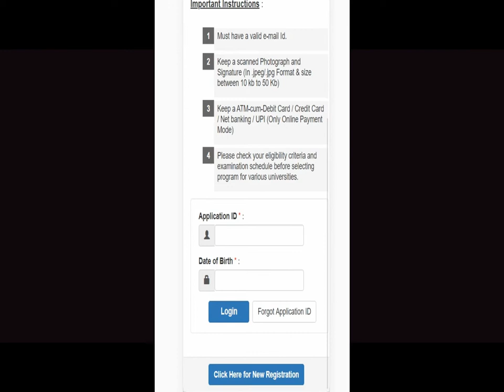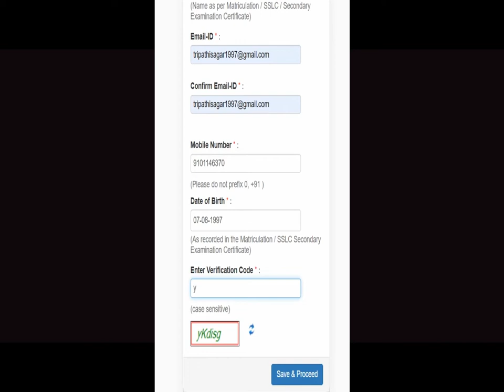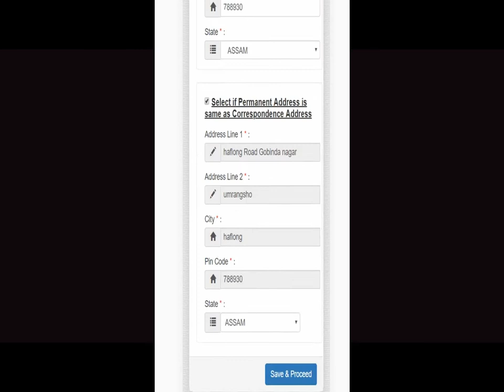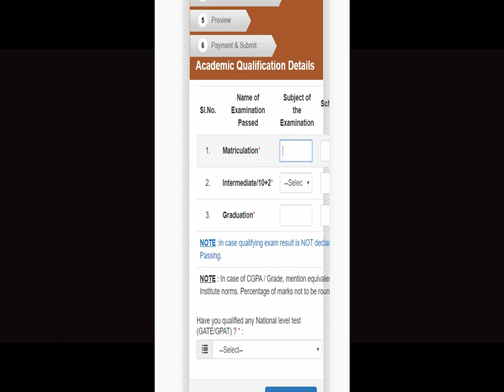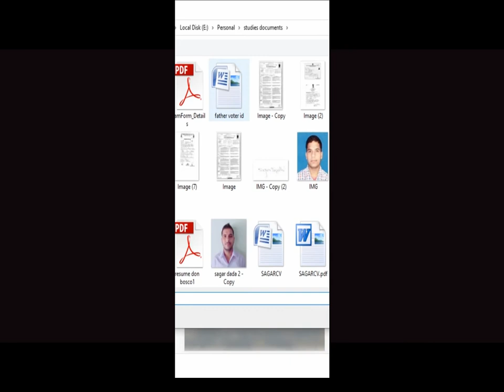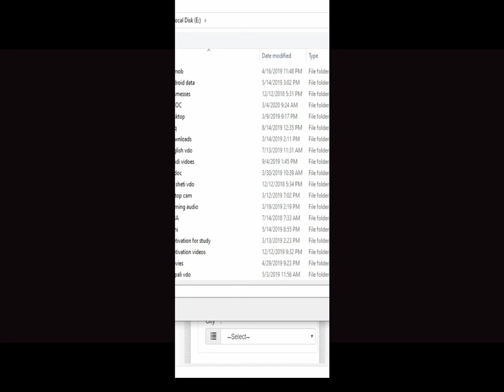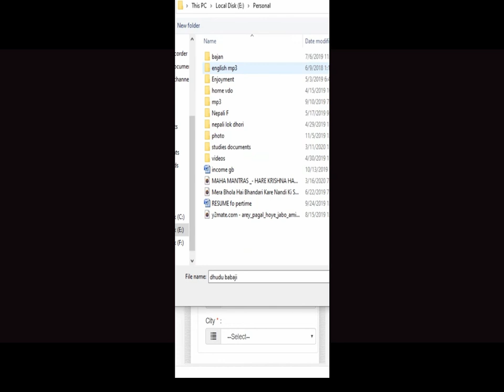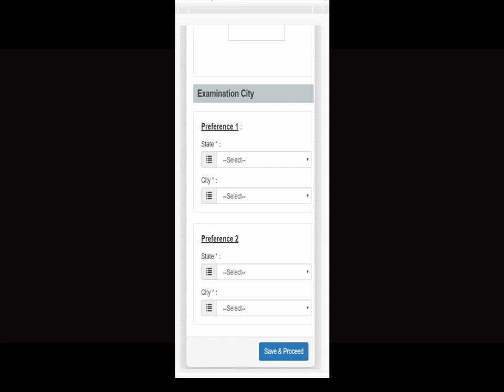CUCET online registration process with photo resize process online with mobile view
Sorry its not a university but its a universities entrance test

Import Link:
BHU Online Photo Edit:
Tezpur University Online Registration:

NOTE: ALL THE IMAGES/PICTURES SHOWN IN THE VIDEO BELONGS TO THE RESPECTED
OWNERS AND NOT ME. I AM NOT THE OWNER OF ANY PICTURES SHOWED IN THE VIDEO